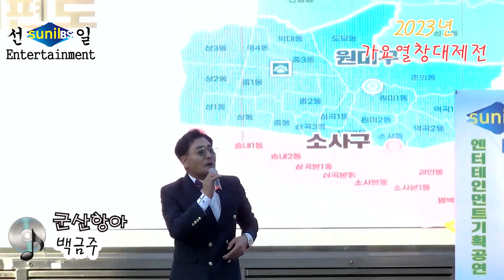군산항아 (원곡 철희) 🎵 가수 백금주 🎄 2023년 가요열창대제전 💖 선일이엔씨엔터테인먼트기획 ⭐ 부천역 마루광장 특설무대